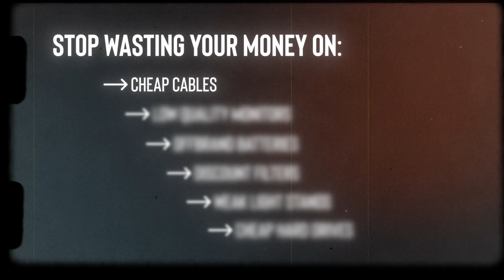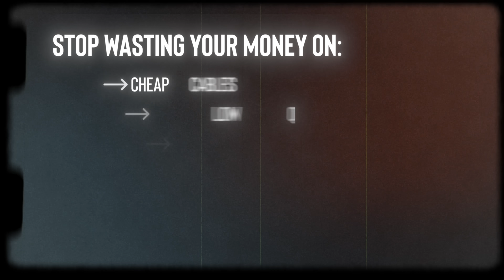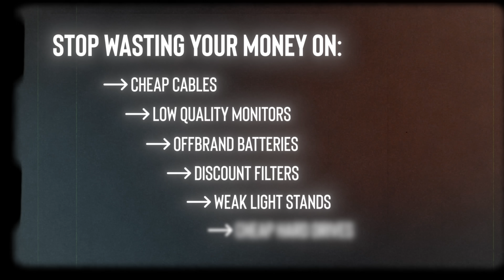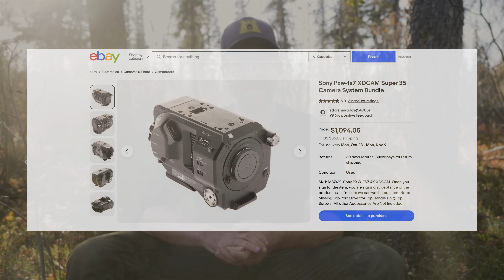Stop Wasting Money on This Useless Filmmaking Gear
🎥 WANT TO SHOOT DOCUMENTARIES LIKE A PROFESSIONAL CINEMATOGRAPHER?
⛑️NEED PERSONALIZED HELP? SCHEDULE 1:1 CAREER DEVELOPMENT OR CONSULTATION CALL ⛑️

Filmmaking gear is expensive, so how can we be sure we’re investing in the things that matter while not throwing our money away on stuff that won’t hold up over time? In this video I’m going to go over 6 of the worst offenders when it comes to filmmaking gear that isn’t worth spending your cash on.

CHAPTERS

0:00 - Intro
0:51 - Cheap Cables
2:45 - Low quality monitors
4:09 - Offbrand Batteries
5:12 - Audiio, The sponsor of today’s video
6:10 - Discount filters
8:07 - Weak light stands
9:29 - Cheap Hard Drives

✋ SAY HI